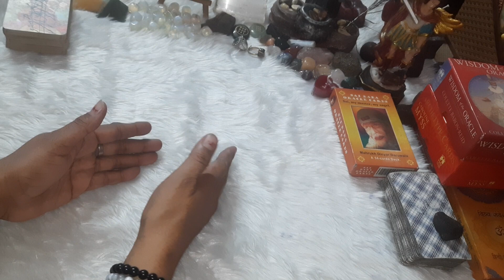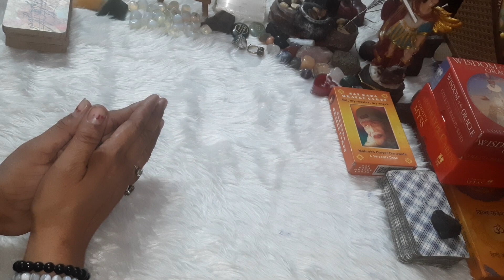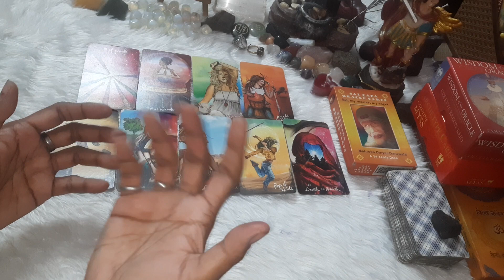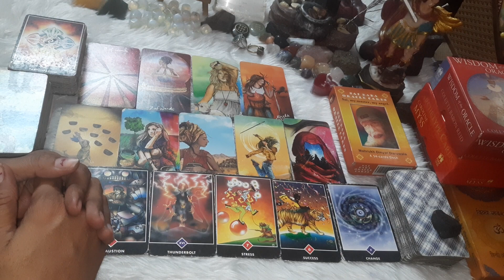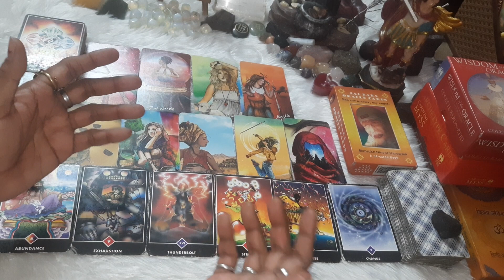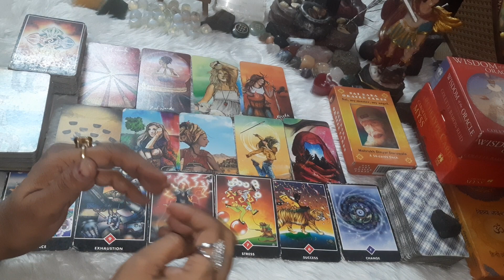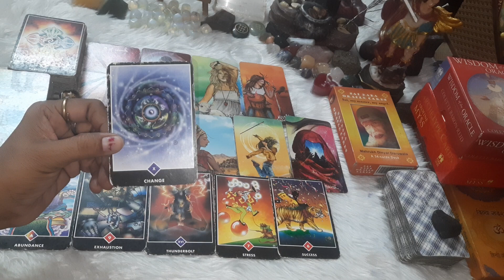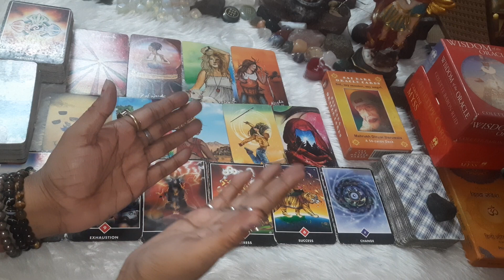🧡Log aapki peeth ke pichhe vaar kyon karte hai @The divine light of tarot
Hii...I m Babeeta a tarot card reader,astrologer, Rune ,Rudraksha ,Yantra Expert , bach flower therapist and Life Coach@thedivinelightoftarot

The link to join The Divine Light of Tarot Family Membership